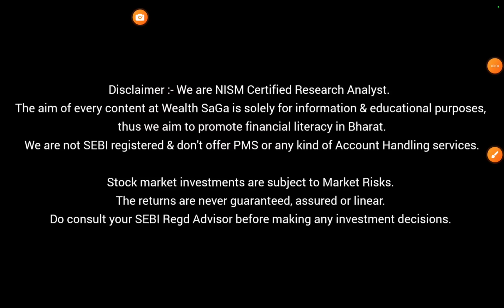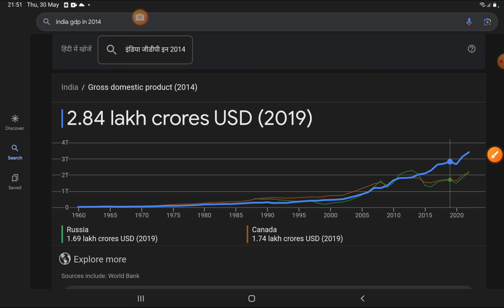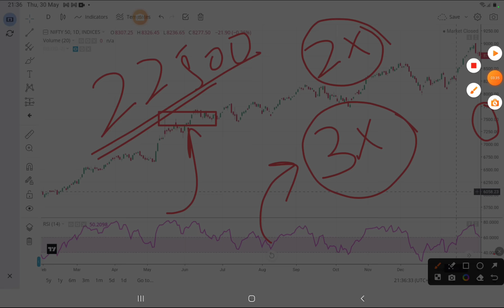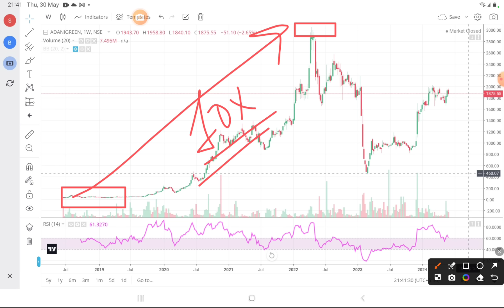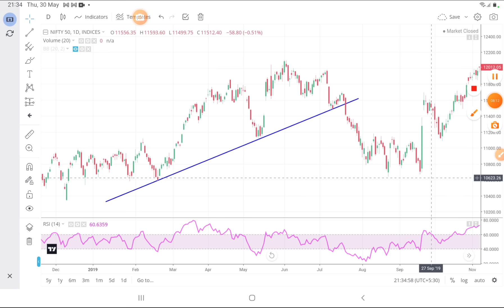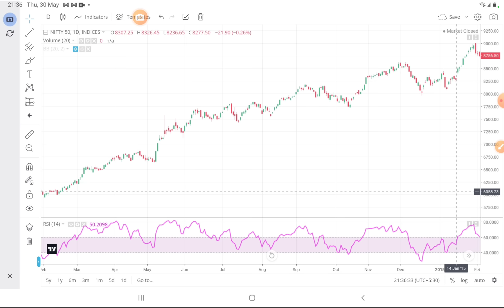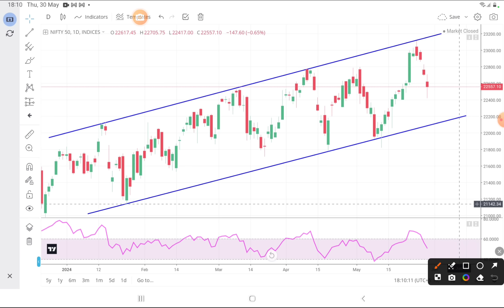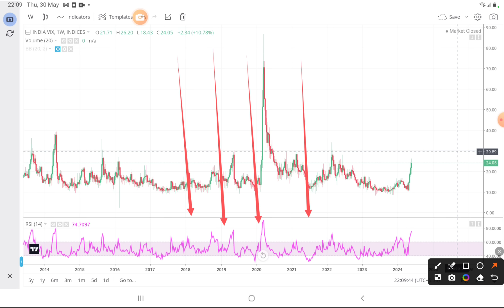Election Results 2024 🔥 Shocking Data & Strategy for 4 June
Election 2024 Strategy

7 habits of highly effective people

strong stocks
wealth saga

election
election 2024
election trading strategy
election trading strategy 2024
2024 election
elections
election strategy
election 2024 india
how to trade on election day
election option strategy
election result strategy
option trading strategy
election strategy in hindi
election campaign strategy
election trading
election day option strategy
election day market strategy
us election
uk election
post election results strategy
election 2024 trading strategy